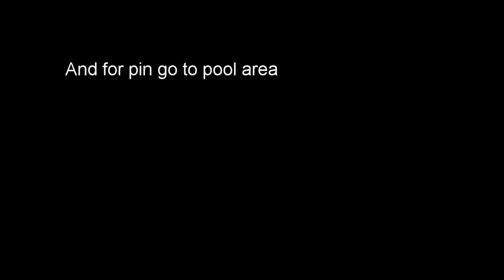Club penguin rewritten Green duck, sunglasses, and Secret Pin!